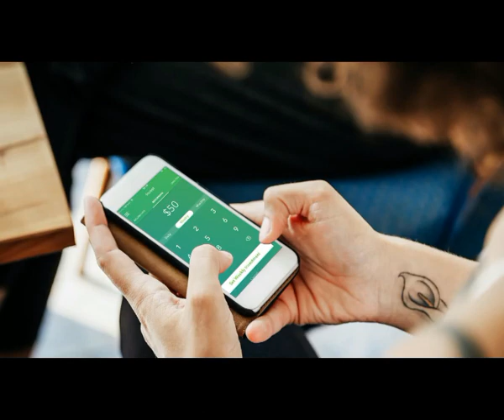Every one use mobile phones |but no one| knows about these fact's of mobiles..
abouts facts
cradit gose to our team.